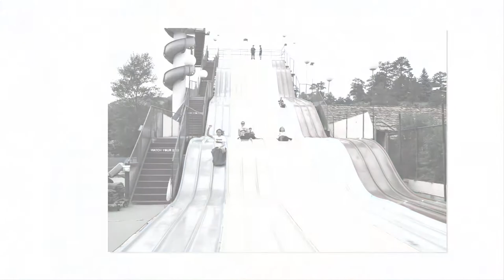Noun Slide Show 2012